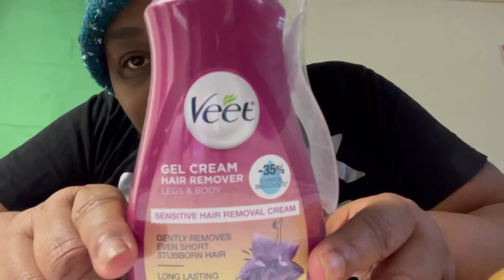HOW I DEAL WITH HIRSUTISM IN BETWEEN MY WAXING & THREADING- DOING MY FACIAL & LOTION HAIR REMOVAL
Bentonite Clay:

Black Soap: (Piona)
Piona II Deep Cleansing and Moisturizing Black Soap 6.35 Ounce - Enriched with Charcoal Powder - Clears Complexion and Leaves Skin Glowing